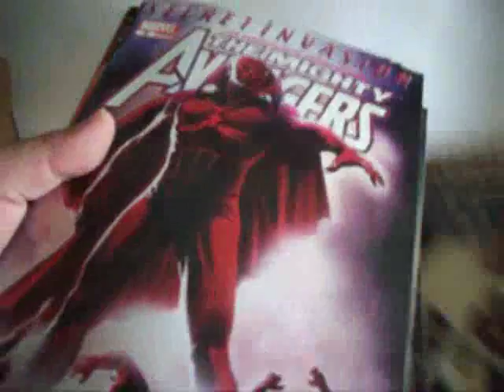AVENGERS INICIATIVA REGULAR